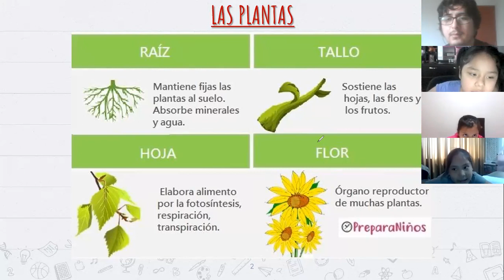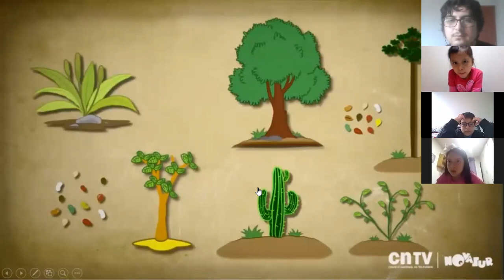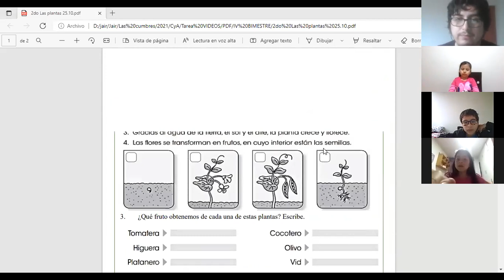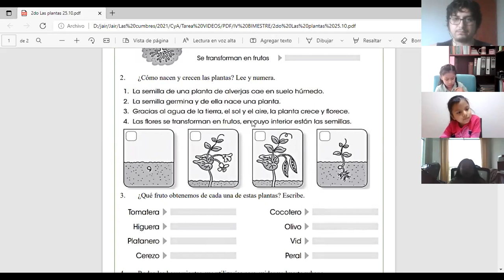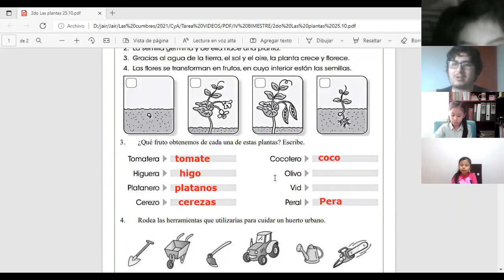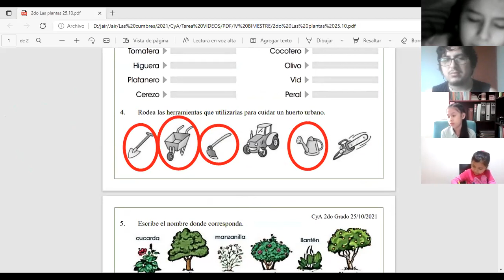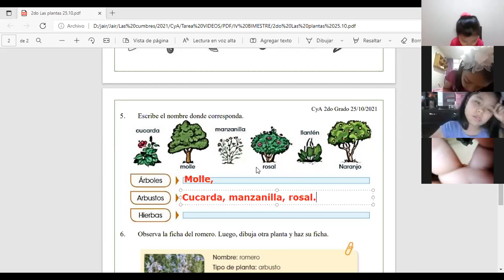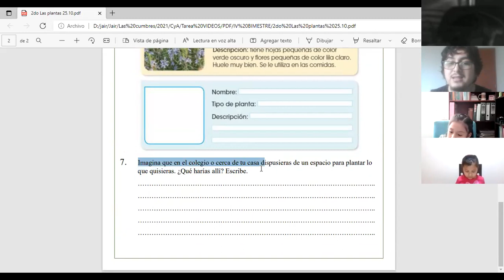Las Plantas (Parte II) - 2do Grado de Primaria - Las Cumbres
Clase virtual por ZOOM del colegio "Las Cumbres" para "2do Grado de Primaria" del curso Ciencia y Ambiente.